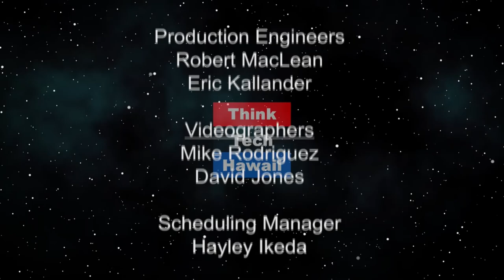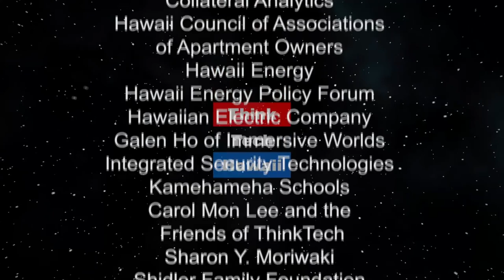ThinkTech Hawaii Expands To 3.0 Broadcasting Capacity (The State Of The State Of Hawaii)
ThinkTech Hawaii Goes 3.0.  The host will question Jay Fidell about ThinkTech Hawaii’s new technical capacity, as 3.0. Jay will comment on the improvements and challenges for doing what he wants to do in the new format.  Jay will reveal the value added by the upgrade in terms of more service to all the Hawaii islands, Mainland and beyond. The host for this episode is Stephanie Dalton.  The guest for this episode is Jay Fidell.